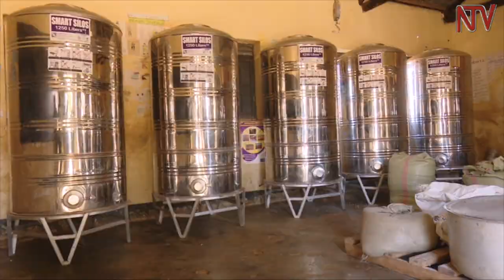WFP to supply schools with locally grown grain in Karamoja region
The ministry of Karamoja says they are making an artificial lake in Karamoja which will be used to irrigate crops that are grown in the country. The state minister for Karamoja Moses Kizige explained the matter during a field visit, where it is found that the world food programme is putting emphasis on the home grown food, where communities in Karamoja can grow food and sell it to WFP. For their part, WFP distributes the food to schools. This year WFP has entered an agreement with farmers in the region to provide 80 metric tonnes of grains which meet world standards.